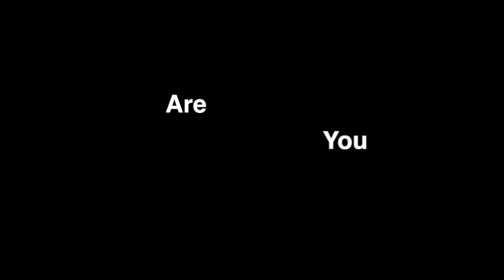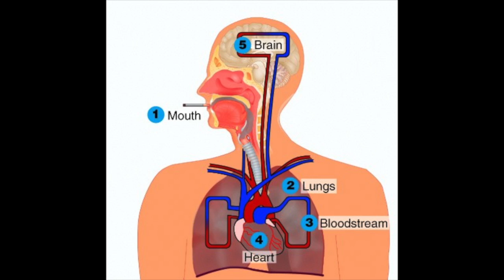VTV 12.20.13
An important piece for high school students to see- the drug Molly- learn what is known about this drug and why you should consider not taking it; also, holiday Q of Week and a sing-along- with Rudolph.